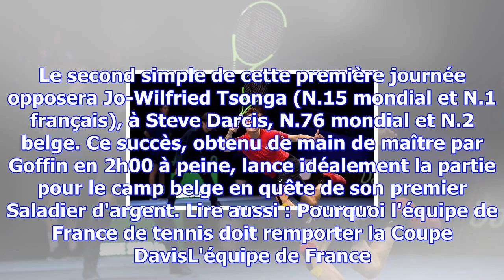Coupe davis : david goffin balaye le français lucas pouille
En ouverture de la finale de la Coupe Davis, le Belge David Goffin a écrasé le Français Lucas Pouill...